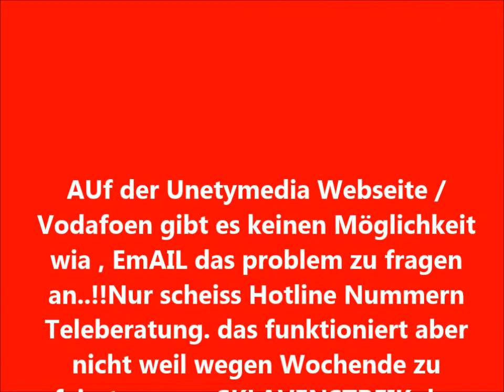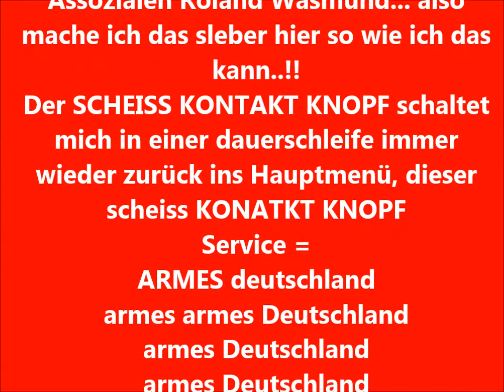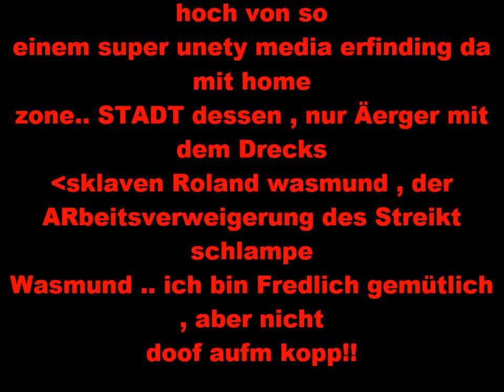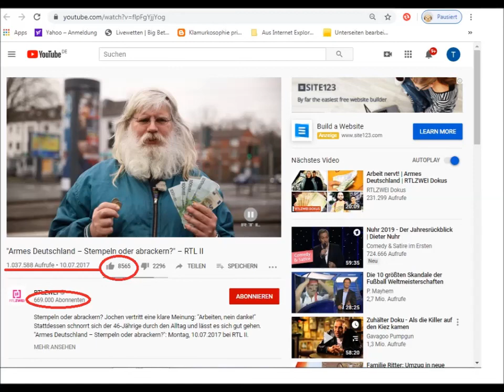vodafone anfrage wie geht wifi wlan zone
mann möchte ganz normal friedich nur das haben machen was alle so toll machen in der grossen gemeinschaft unter dem dach vo vodafone. auf den knopf drücken und in der homezone da hot sport drin sein , das mein ein teil des guten 4 millionen menschen puzzel ist die mit ganz ganz kleine dazugabe etwas grosses kreiren. so frei noch mao . wenn viele vile kleine menschen viels kleines zusammen werfen dann kommt was ganz grosses raus.. ich bin zu blöd das telfon ein zu stellen auf vodafone home sport hot spot.. der betreuer roland wasmund aus köln der via gestezt das machen muss , streikt.. ergo er ist ein assoziales drecksschwein udn meine gesundheit geht tot weil ich diese corona app udn gesundheits infos nicht erhalte.. also ist es mord auf raten an mir , geduldet von dem deustchen reichstag , deshalb rattenpack reichstag in einer diktatur deustchland , demokratie ade.. ich möchte nur auf den knopf drücken udn in dieser vodafone zone sein, um mich und meine menschen ummich zu schützen mit z.b. der corona warn app.. bitte sagen sie mir einen vodafone laden in berlin oder köln wo ich hngehen kann bekome das eingestellt und fertig.. die lädens sagen immer email schreinem an vodafone. vodafone selber hat aber keine emai adresse. nur wenn vodafobne mahnung schreibt via eail kommendie an antworten auf die vodafone mahungen adresse geht aber auch nicht.. zum learning by doing der film der genau das problem erklärt und hoffentlich eine lösunganzeigt .. danke an vodafone und unetymedia.. kölle allaaf ps ach so ... ich bin der geile typ aus RTL2 armes deustchland